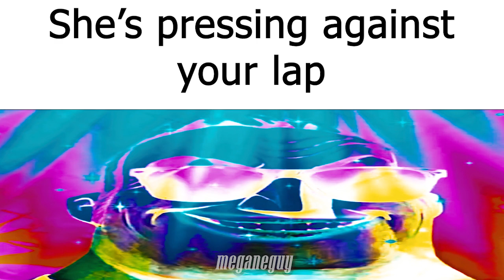Mr. Incredible becoming Canny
And you wake up in despair